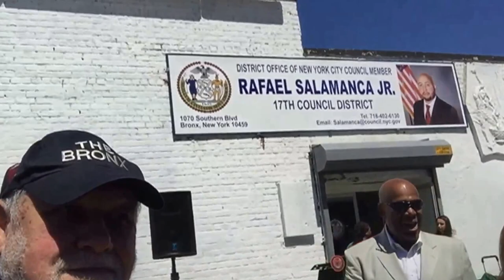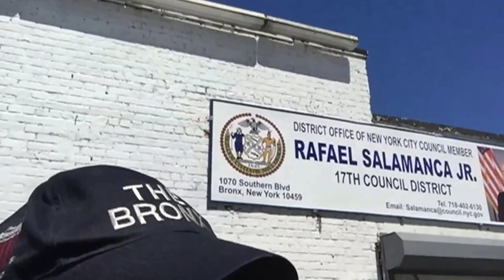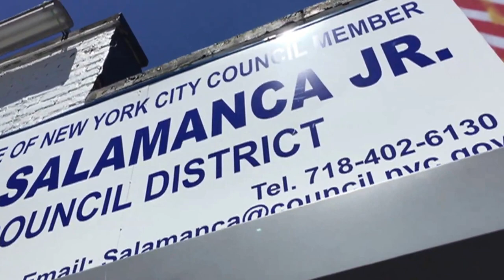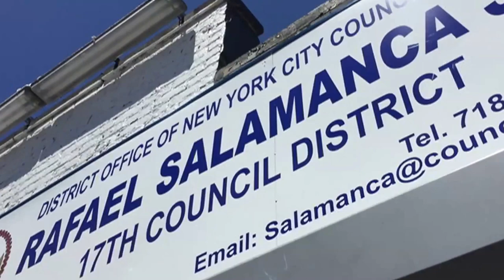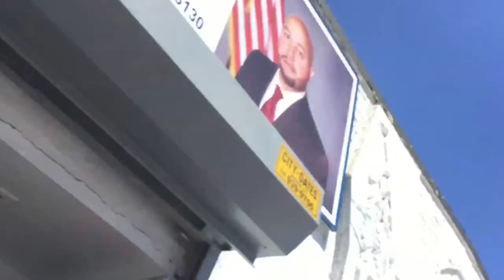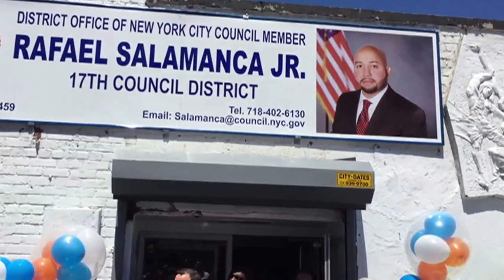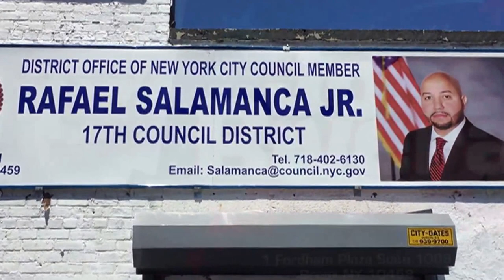Grand Opening of Councilman Rafael Salamanca Jr District Office video by Jose Rivera 6/10/16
With Paloma Hernandez, Families, Friends and elected officials  at the Grand Opening of Councilman Rafael Salamanca Jr  District Office- a lot of good memories in my old neighborhood, and a great day for the community. Congratulations Councilman Rafael Salamanca Jr - video by Jose Rivera 6/10/16